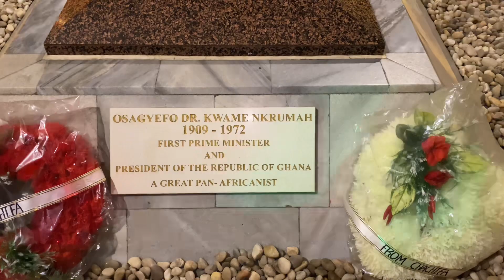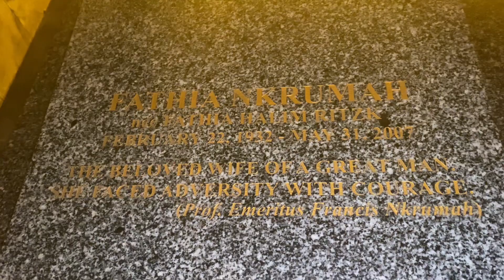A quick tour to the newly renovated Kwame Nkrumah Memorial Park in Ghana, Accra. Part 1